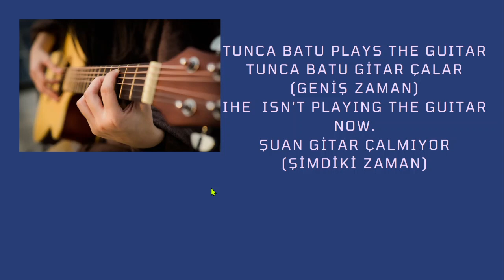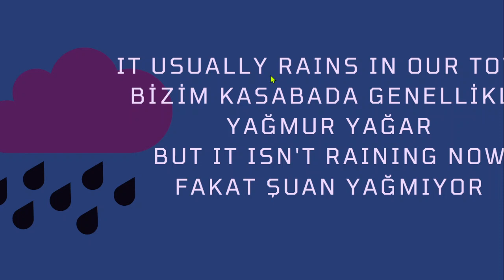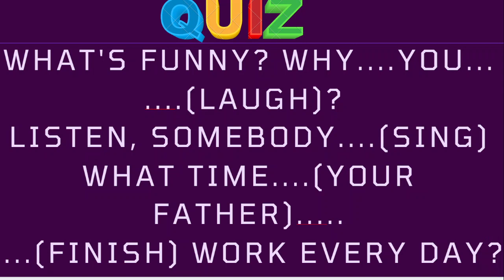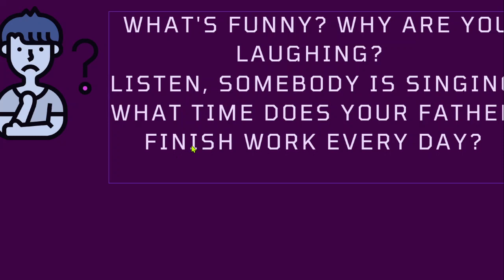PRESENT CONTINIOUS VS PRESENT SIMPLE DERS 4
ŞİMDİKİ ZAMAN GENİŞ ZAMAN KARŞILAŞTIRMASI